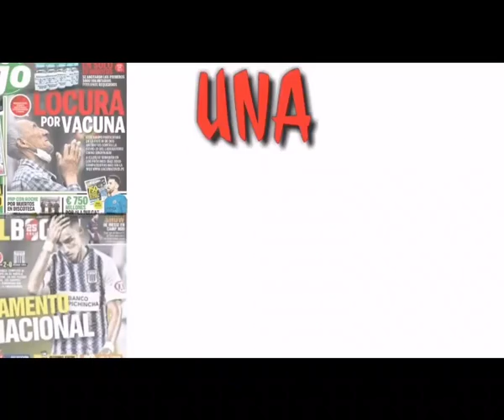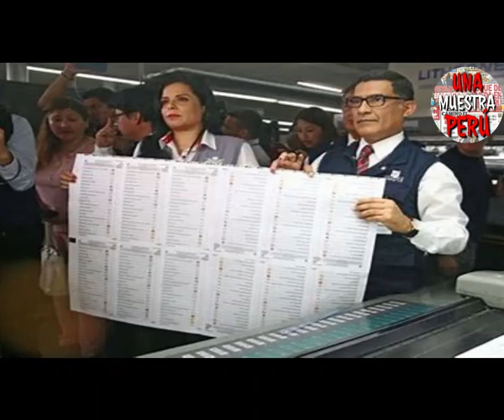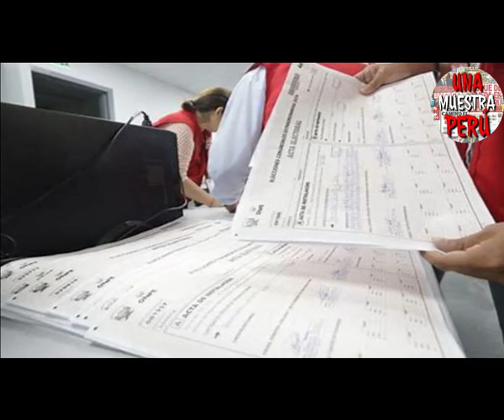SOSPECHOSO!! JNE RECHAZA 90% DE PEDIDOS DE NULIDAD A KEIKO /CASTILLO SERIA PROCLAMADO YA PRESIDENTE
el jurado nacional de elecciones ha rechazado un 90% de los pedidos de nulidad presentado por fuerza popular, informando además que solo faltarían unos días para dar a conocer al ganador de las elecciones

Si quieres más información y un buen contenido visita mi canal

Visita mi segundo canal @HECHOENPERU19

noticias en general con mi propia edición y narración
Música del video, en la biblioteca de Youtube, uso permitido.